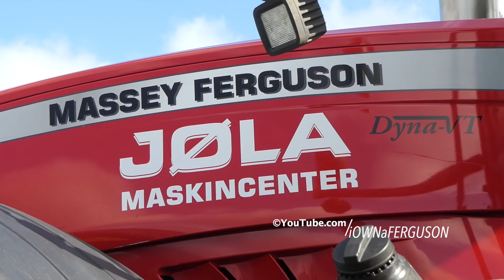Massey Ferguson 8737 Dyna VT w/ BIG Pipe working hard in the field w/ Kuhn Discover XL Cultivator